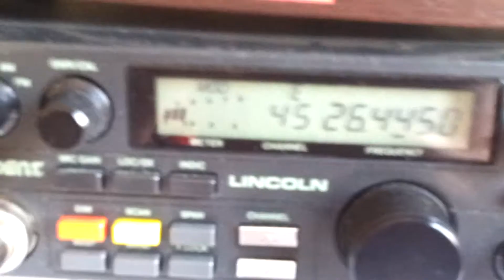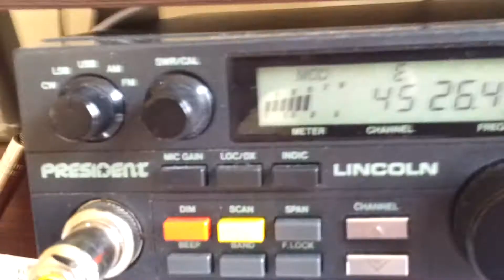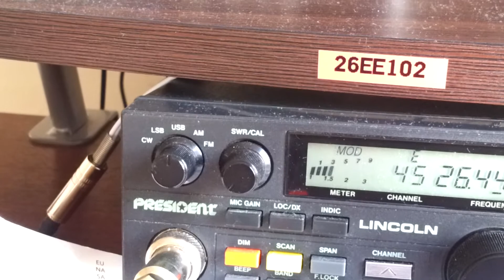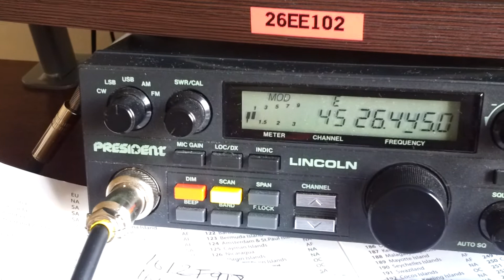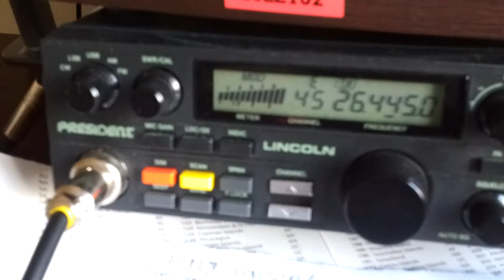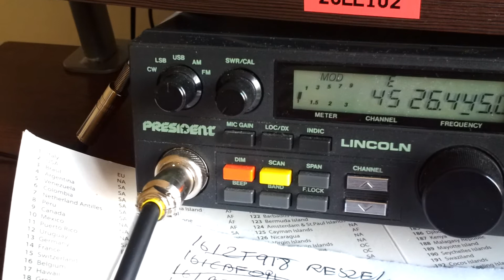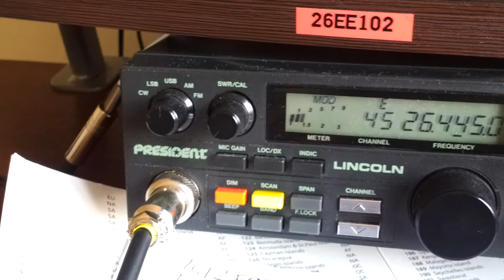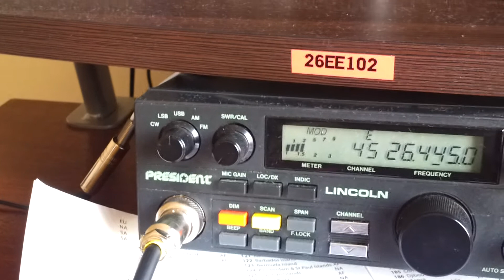161OS046 Browar & 161BD715 Zibi & 26EE102 Bartek